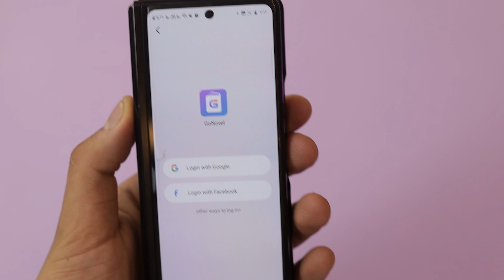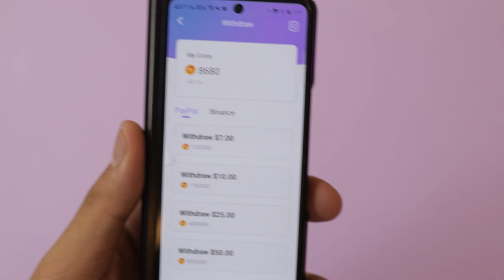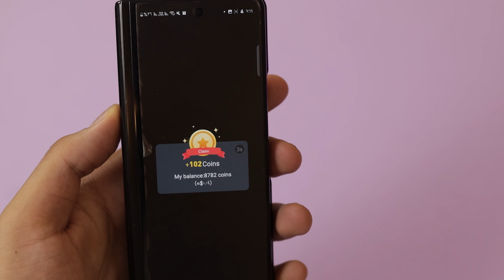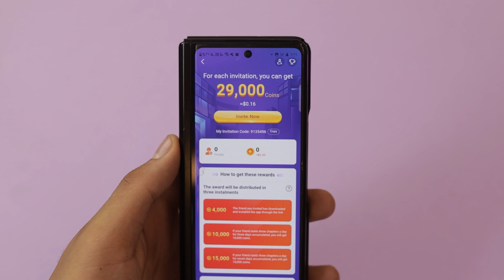شرح تطبيق GoNovel للربح من الانترنت للمبتدئين مع سحب 10 دولار من التطبيق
كود الدعوة
9135496
تطبيق اليوم هو GoNovel للربح من الانترنت للمبتدئين عن عن طريق مشاهدة الفيديوهات وقراءة الكتاب